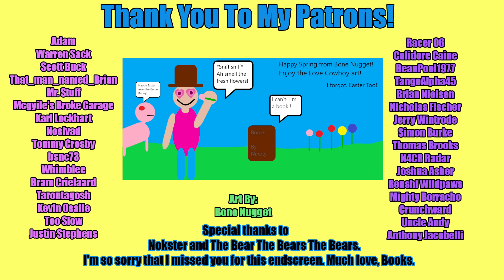Junkyard Truck | House Update | Episode 29 | Whatever Winch Way We Go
We finally find a use for the winch.